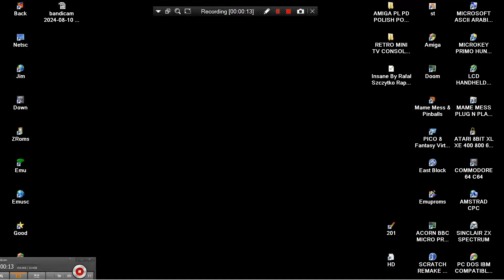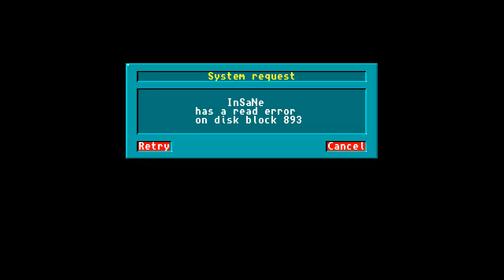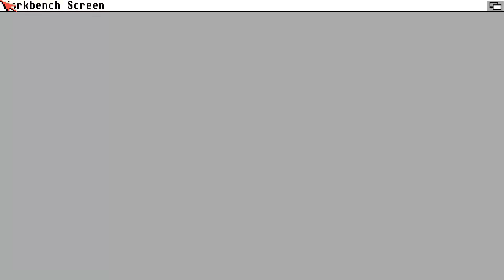AMIGA Insane By Rafał Szczytko Raphis ITS SPACE PANIC CLONE PL PD POLISH POLAND EAB ABIME GAME UNSEE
AMIGA Insane Rafał Szczytko Raphis INPUT PROBLEM. NORMALLY ITS SPACE PANIC CLONE PL PD POLISH POLAND EAB ABIME GAME UNSEEN UNRELEASED UNFINISHED.
1) "GAME DEVELOPER" (GAME INTRO)
2) "GAME PUBLISHER" (GAME INTRO)
3) "MENU" DEVELOPER" (FOR ATARI ST GAMES - WHEN THE MENU STARTS)
4) TEAM WHO "CRACKS" GAME (INSIDE DECOMPACTER FROM ATARI ST OR IN THE AMIGA CRACKTRO)
5) VERSION OF UTILITY "CRACK TEAM" USES (AFTER GAME SELECTION IN MENU IN ATARI ST)
6) PROGRAMMER(S) WHO PROGRAMMED GAME (GAME START SCREEN, AND SOMETIMES EVEN IN "HIGH SCORE TABLE".
7) FOR MORE GAME INFORMATIONS LOOK THE VERY WELL KNOWN SITES ATARIMANIA, AMIGA HOL ETC
1) THE GAME EXISTS IN ONLY ONE VIDEO UPLOAD BUT THE UPLOADER "TALKS CONTINOUSLY",THEN THIS GAME VIDEO IS NOT COUNT IS USELESS FOR ME AND I UPLOAD THE SAME GAME WITHOUT SPEECH
2) IF ANOTHER GAME UPLOAD (ONE ONLY VIDEO) IS FROM EXTERNAL "BAD" CAMERA WITH BAD SOUND,THEN I UPLOAD IT,AGAIN BECAUSE THE OTHER VIDEO IS NOT COUNT...ETC ETC.
3) ALSO IF THE GAME HAS "FAKE" MUSIC SUCH AS FOR HYPOTHETICAL EXAMPLE OF "PACMAN" WHICH IN THE VIDEO YOU HERE INSTEAD GAME AND SAMPLES HAS MUSIC FROM EXAMPLE "SAMANTHA FOX",THEN THE GAME VIDEO IS NOT COUNTS ,FOR ME.